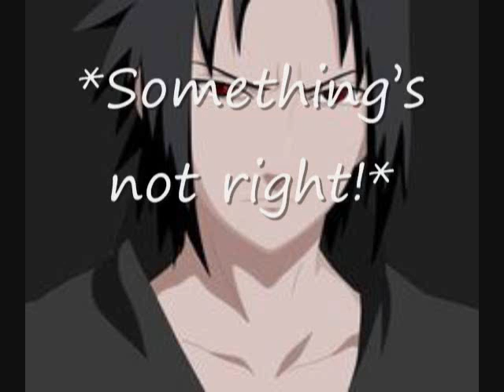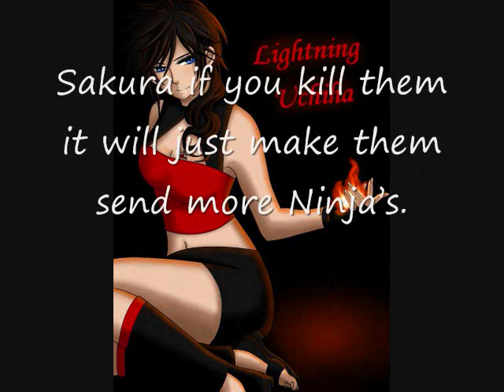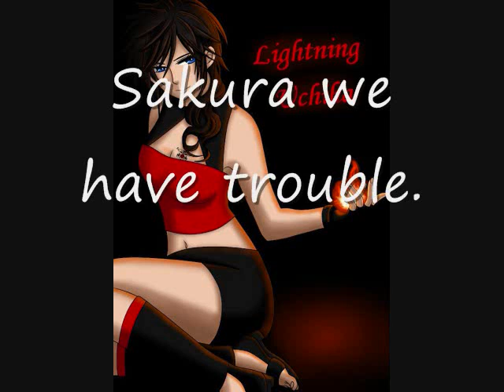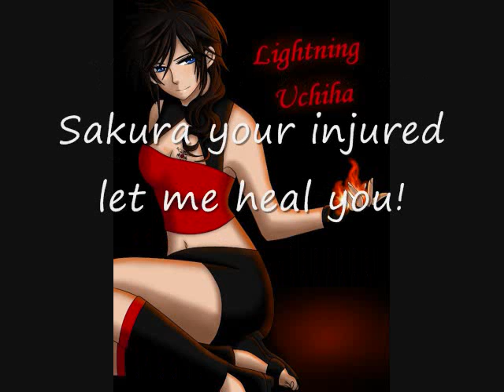SasuSaku Movie Survivor Part 2